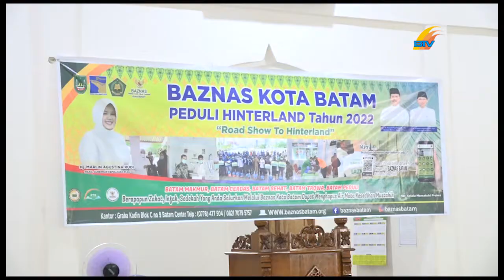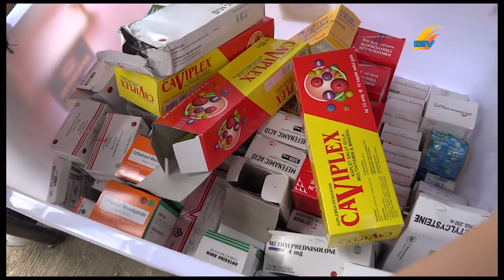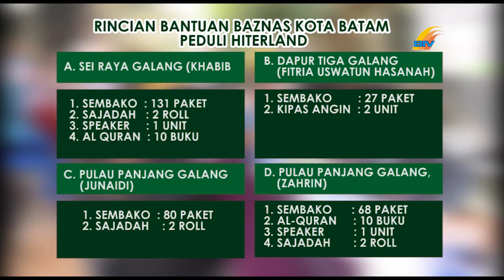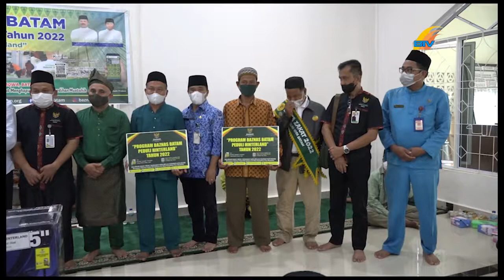PENYERAHAN BANTUAN DAN CEK KESEHATAN